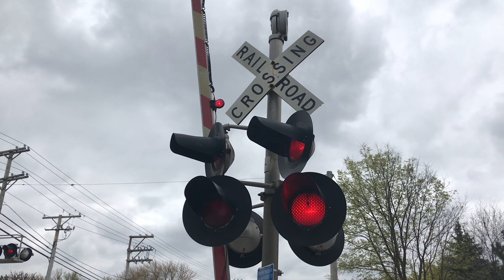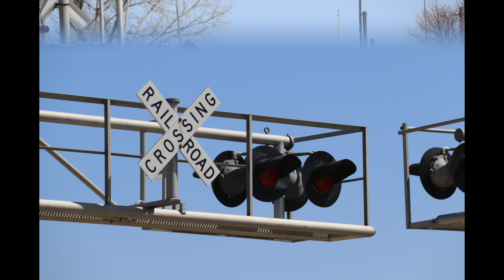300th Subscriber Special: Featuring Many Highlights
This video features a large amount of cool catches including, an Algoma Central caboose on the PTC test train, Illinois Central C40-8W (Blue Devil), C40-8s, cowl body locomotives, and Metra 90 to cap it off.